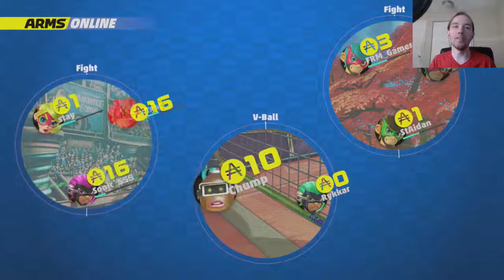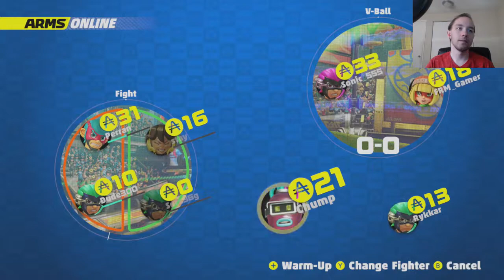ARMS Global Test Punch Stream (Part 1) Punching and Blorbing w/ Chump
Quick note: Sorry for any clipping this time around I've been revamping the audio set up because the clipping suddenly popped up in the last few streams!
I love the hell out of this game I get salty sometimes but Once I learn to deal with things (like I just learned about how to deal with grapples after a stream where I got grappled the whole time)
 I'll be Golden but still pink helix, Pink Gold Helix I guess?